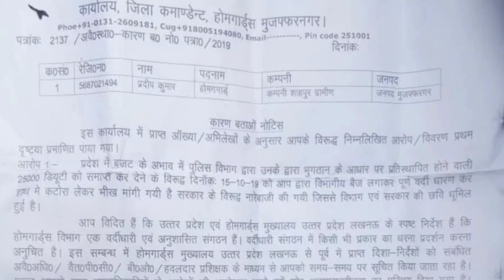Up HOME GUARD LATEST NEWS || 25000 KE BARE M LATEST NEWS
up home guard LATEST NEWS TODAY, 25000 ,up police home home guard LATEST, home guard removal, up home guard LATEST NEWS TODAY,

My paytm number-
Phone pay-

Dosto Is Video Me Maine Aapko  UP HOME GUARD KE BARE - Me Explain Karne Ki Koshish Ki Hai Ummeed Hai Aapko Ye Video Pasand Aayegi.